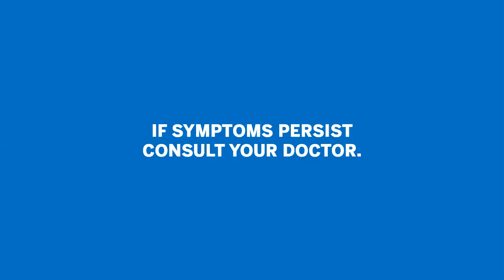Symdex-D New Radio Commercial (2024) (R3F Sunday Radio Ads)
Phenylpropanolamine Hydrochloride + Chlorphenamine Maleate + Paracetamol is the generic name of Symdex-D Tablet

Symdex-D: Dama ang alaga, Dama ang ginhawa.

ThouShallNotSteal (Exodus 20:15)
HuwagMagnakaw (Exodus 20:15)